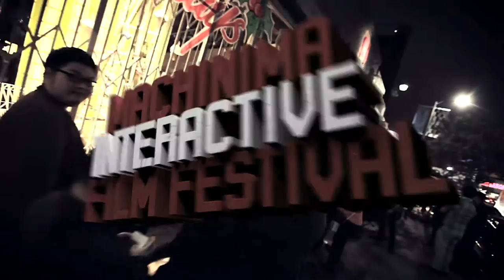Machinima Interactive Film Festival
The world's first online/offline
film festival revolutionizes
the "sit & watch" format.

Instead...

Attendees walk through
an interactive art installation,
viewing videos at their
on-demand leisure.

It is QUITE cool.